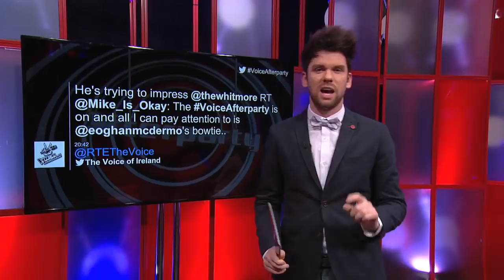The Voice of Ireland Afterparty Ep 2 - Dolores O'Riordan and Bressie Interview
Eoghan chats to Dolores O'Riordan and Bressie about topics as wide ranging as Twitter to the benefits of treehugging, as well as some book recommendations. Oh and a little bit about tonight's results of course